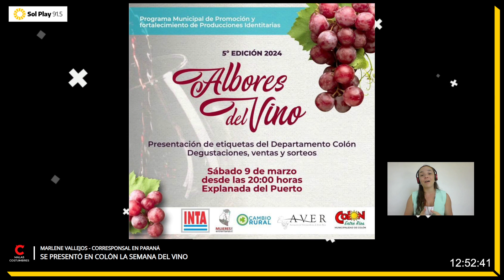SE PRESENTÓ EN COLÓN LA SEMANA DEL VINO